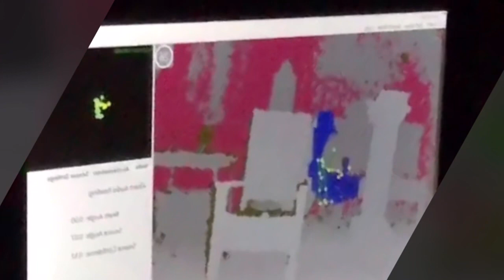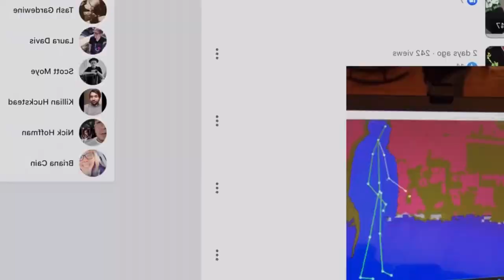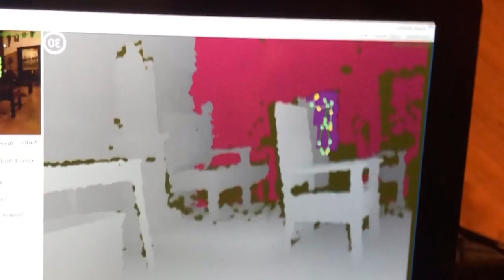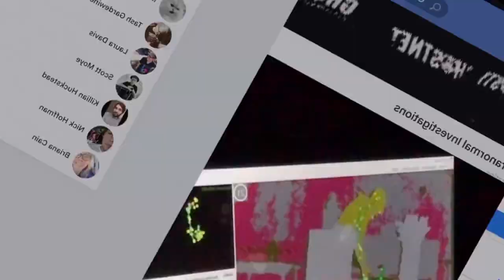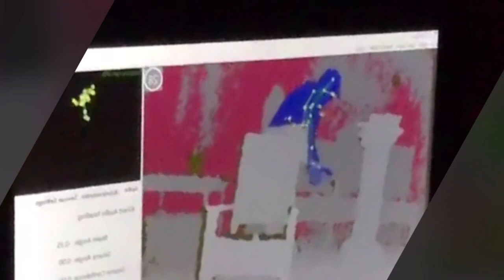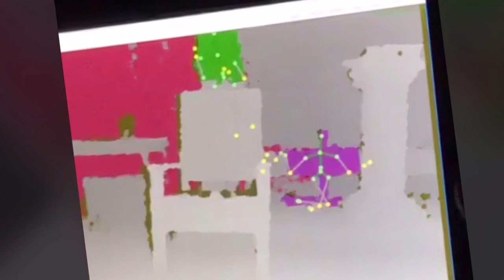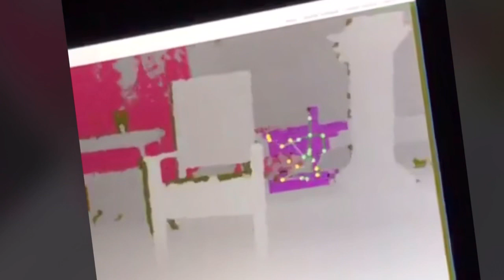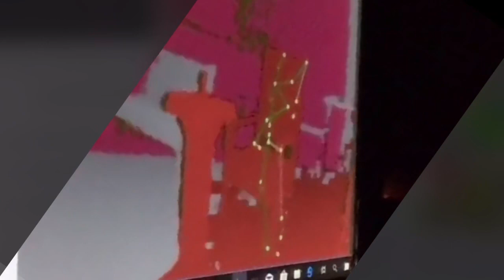Ghost Investigation at a Haunted Odd Fellows Lodge and Tattoo Shop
The video that started it all! “My Tattoo Shop is HAUNTED”

Want to know more about the Odd Fellows? Ask Me I May Know!  Or check out